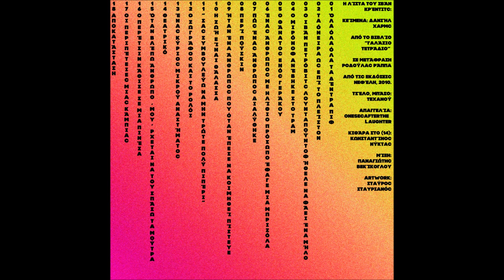Τεχανού+onesecafterthelaughter - 03 - Ο Ιβάν Πετρόβιτς Λουνταπούντοφ ήθελε να φάει ένα μήλο